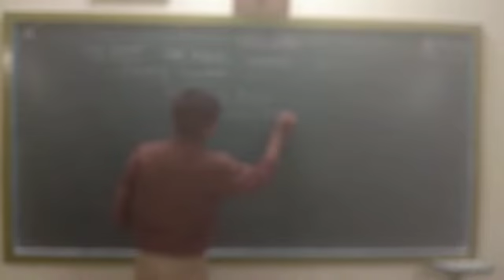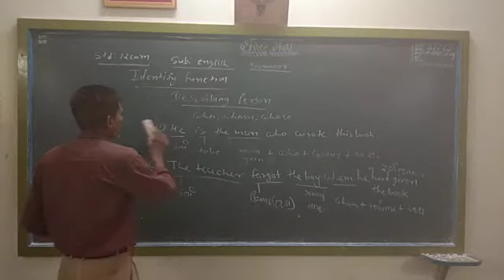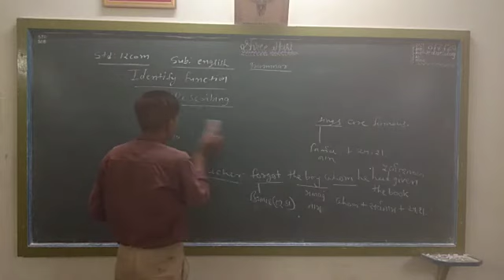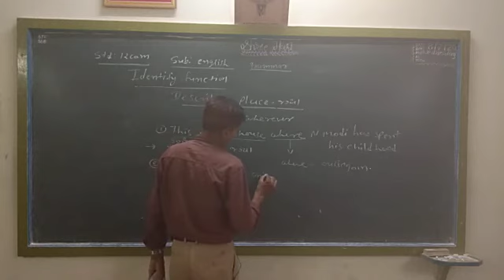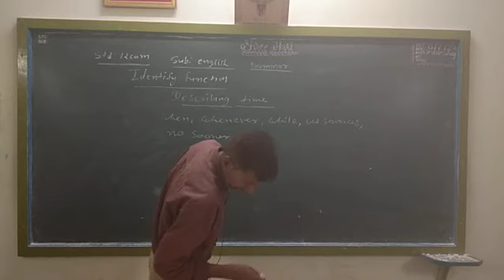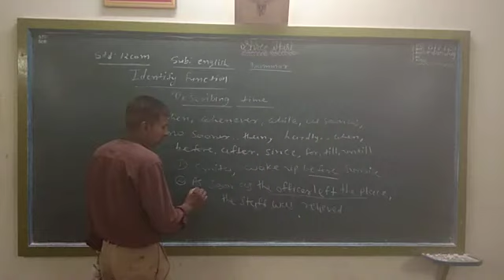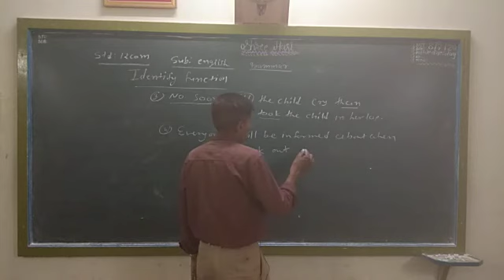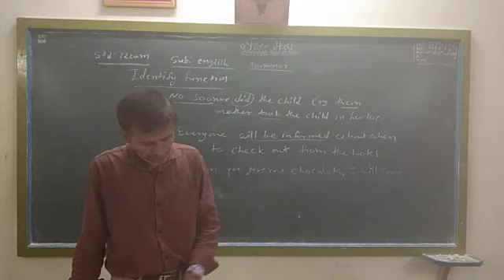STD 12 English Commerce Grammer Identify Function ,Time,Place